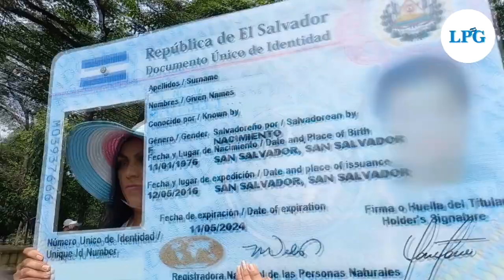Comunidad LGBTIQ+ en El Salvador marcha por una ley de identidad de género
Colectivos LGBTIQ+ marcharon hasta la Asamblea Legislativa para exigir al Estado que se garanticen sus derechos y contra la transfobia.

¡Visítenos!